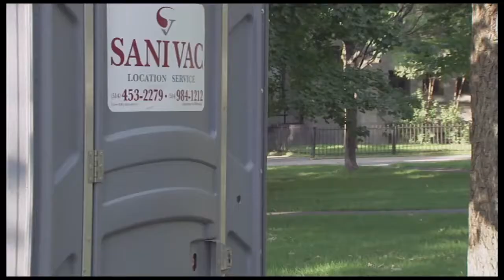Kid Falls into Puddle Prank Just For Laughs Gags YouTubevia torchbrowser com